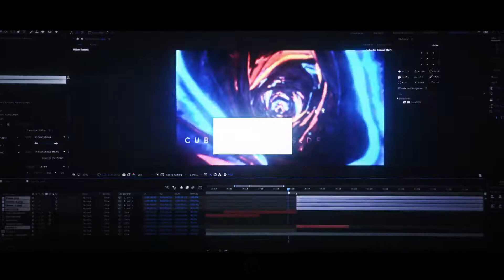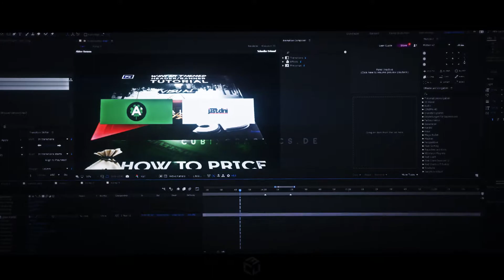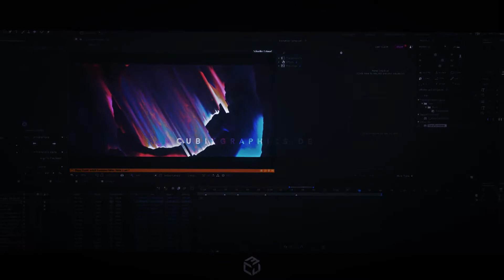VISUALSUMMER | SPEEDART | CubixGraphics©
This is the speedart of my entry for Visualsummer.
I enter with motion design

my motto: veni vidi vici

I invested more than two days and i hope you like it.
I am really proud of my first entry for VisualSummer :3
James ... if you read this ... pls let me win :))))) ;)
Unfortunatly i didnt record EVERYTHING ... but i think this is enough as a proof i made that entry only for VisualSummer ;)

[within the next days i will upload a second entry]

You want to buy an intro ? -

You want to buy Banner ? -

Cubix
CubixGraphics
Inspired by the Obey Artistry promo 😅